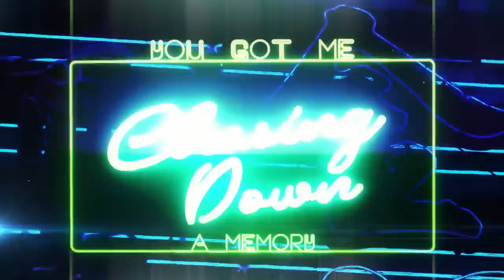THRILLCHASER: "QUIT IT!" [Official Lyric Video]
Lyrics:

Woke up without you,
heart was beating fast.
Wonder where you are,
I knew this wouldn’t last.
And I can’t get you back even if I try to make up and deny it.
And you think I’m a fool, but I see right through, and I’m not gonna buy it.

Drive up to my house,
but I don’t if I’ll let you in,
until I’m ready to go again.

I can’t quit you.
You know it’s killing me that baby you’re no good for me.
‘Cause every time you leave I feel like I can barely breathe.
You got me running around chasing down a memory.
You’re no good for me and I’m no good for you,
but it’s the danger that keeps pulling me right back to you.

I can’t quit it, I can’t quit it yeah, I can’t quit it, quit it, I can’t quit it yeah.

"QUIT IT!" by THRILLCHASER.
Produced, Mixed & Mastered by Taylor Larson.
Video by Parallax Entertainment.